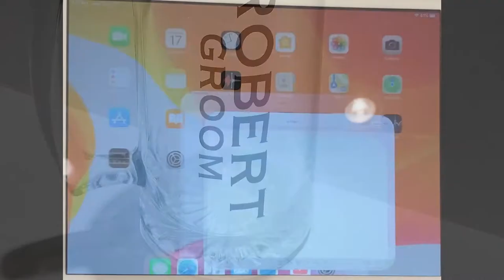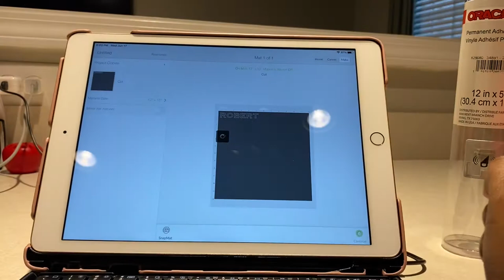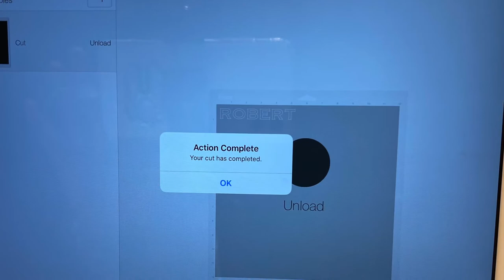DIY Groomsmen Gifts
Welcome to One Stop Bridal Shop where we create custom Bridal Party gifts.